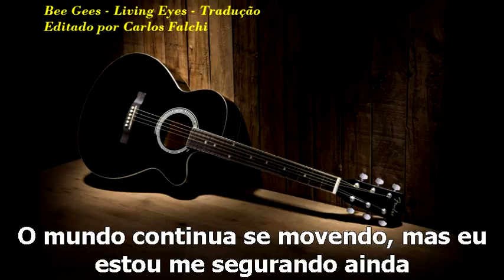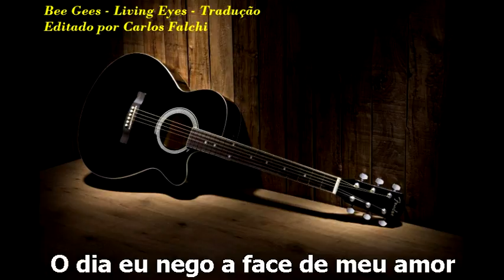Bee Gees - Living Eyes - (Tradução) ♪ ♫ ♩ ♬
Editado por ㋡ Carlos Falchi ㋡ ♪ ♫ ♩ ♬